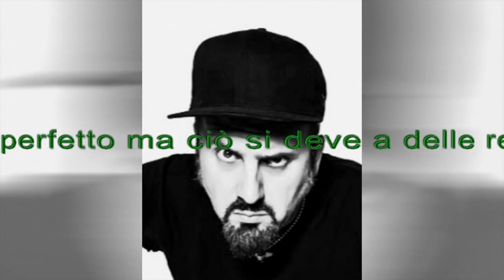Zoo di 105 del 01/03/16 - intercettazione telefonica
Argomenti:
- voce strana
- buoni digiuno

All'interno:
- blocchi di mazzoli